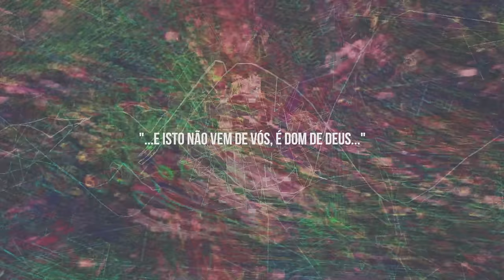Sobre a Graça "Vídeo Letra/Projeção"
Vídeo Letra para projeção em eventos